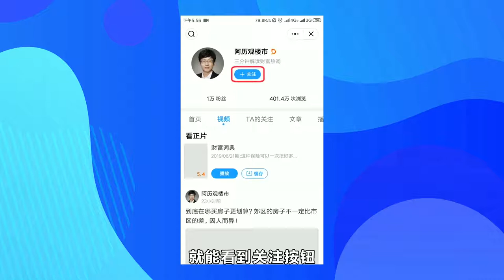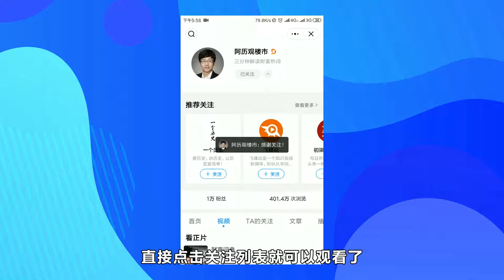最新消息：拆迁新规来了！这种村子有希望拆迁？